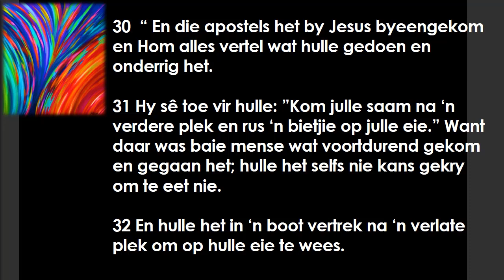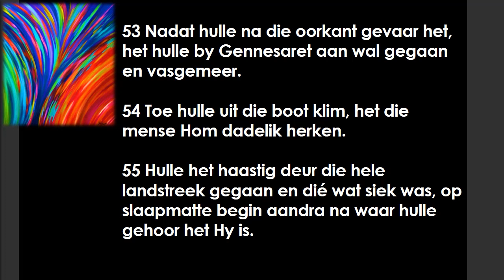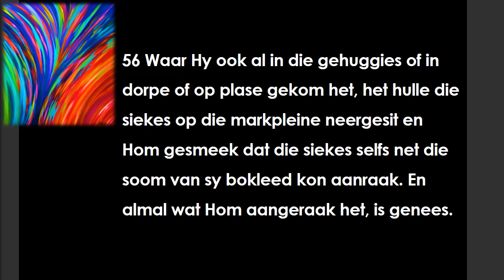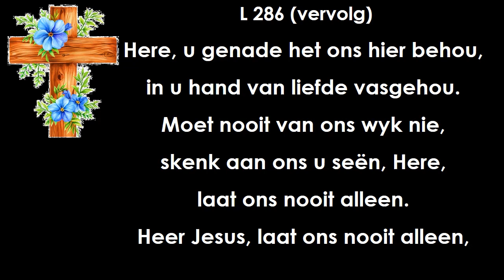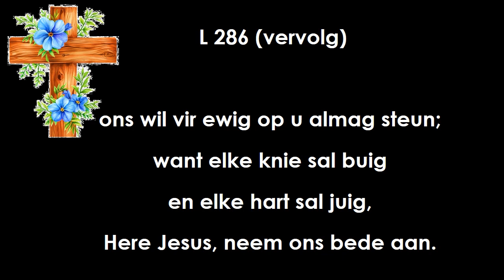2024 07 21 Ds Divvie v Niekerk Markus 6:30-34 & 5- 56